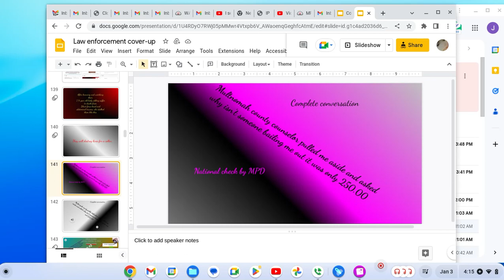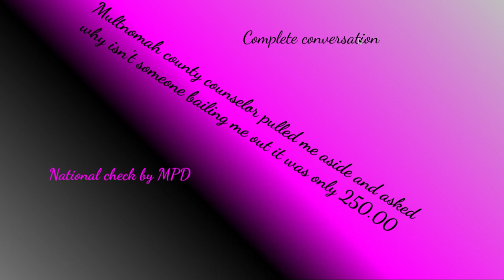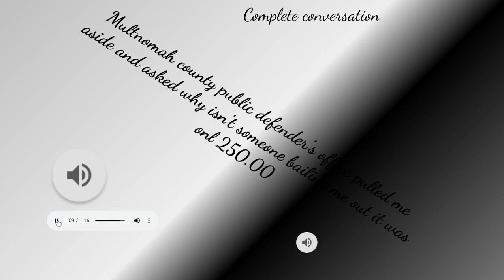Autumns case file well what is all of the background crap against me 2023 01 03 4 15 04 PM